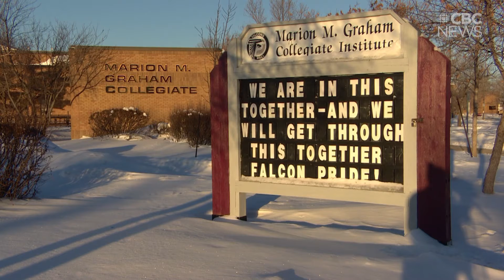The SHA is changing the way it's managing COVID-19 cases in schools.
This comes after dozens of students at a Saskatoon high school were told to self-isolate, after some of their peers tested positive.